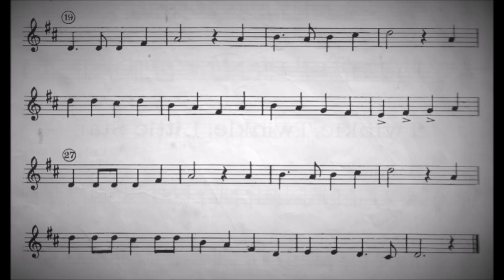A Capital Ship - Old English Folk song - Easy Trumpet Solo for Beginner´s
Easy Solos for Trumpet - A Capital Ship - Old English Folk song
(EASY LEVEL)

PLAY TRUMPET Easy Solos

A Capital Ship
(Carles Edward Carryl)

A capital ship for an ocean trip
Was the "Walloping Window Blind"
No wind that blew dismayed her crew
Or troubled the captain's mind
The man at the wheel was made to feel
Contempt for the wildest blow-ow-ow
Tho' it oft appeared when the gale had cleared
That he'd been in his bunk below

  So, blow ye winds, heigh-ho
  A-roving I will go
  I'll stay no more on England's shore
  So let the music play-ay-ay
  I'm off for the morning train
  To cross the raging main
  I'm off to my love with a boxing glove
  10,000 miles away

The bosun's mate was very sedate
Yet fond of amusement too
He played hop-scotch with the starboard watch
While the captain tickled the crew
The gunner he was apparently mad
For he sat on the after ra-ra-rail
And fired salutes with the captain's boots
In the teeth of a booming gale

The captain sat on the commodore's hat
And dined in a royal way
Off pickles & figs & little roast pigs
And gunners bread each day
The cook was Dutch and behaved as such
For the diet he served the crew-ew-ew
Was a couple of tons of hot-cross buns
Served up with sugar and glue

Then we all fell ill as mariners will
On a diet that's rough and crude
And we shivered and shook as we dipped the cook
In a tub of his gruesome food
All nautical pride we cast aside
And we ran the vessel asho-o-ore
On the Gulliby Isles where the poopoo smiles
And the rubbily ubdugs roar

Composed of sand was that favored land
And trimmed with cinnamon straws
And pink and blue was the pleasing hue
Of the ticke-toe teaser's claws
We sat on the edge of a sandy ledge
And shot at the whistling bee-ee-ee
While the rugabug bats wore waterproof hats
As they dipped in the shining sea

On rugabug bark from dawn till dark
We dined till we all had grown
Uncommonly shrunk when a Chinese junk
Came up from the Torrible Zone
She was stubby and square, but we didn't much care
So we cherrily put to sea-ea-ea
And we left all the crew of the junk to chew
On the bark of the rubabug tree